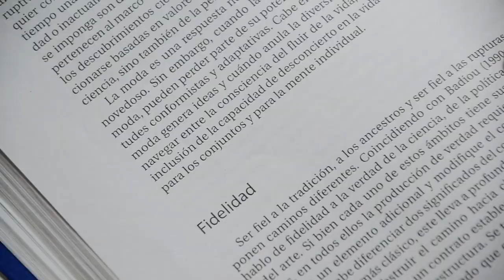Rupturas | T1 Podcast La Palabra y el Vínculo con Nelson Ruiz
RUPTURAS
Temporada 1
Podcast: La Palabra y el Vínculo

Producción y Host: Nelson Ruiz
Diseño y Animación: @conversa_CE / @50Studios
Video: Unique Media Film